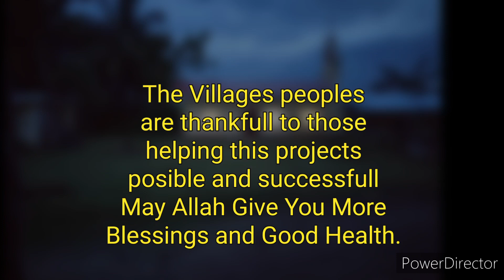CO WORKERS AND NEIGHBOURS HELPING ME TO RENOVATE THE VILLAGES MOSQUE ( LIFE BEING OFW )